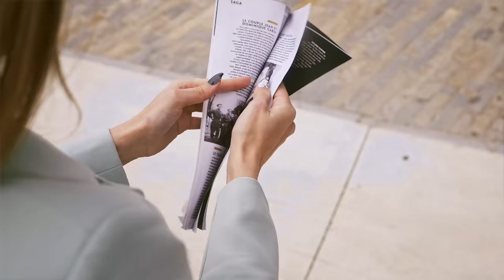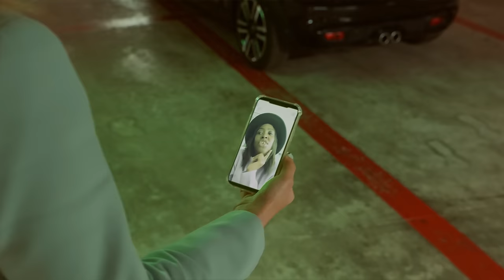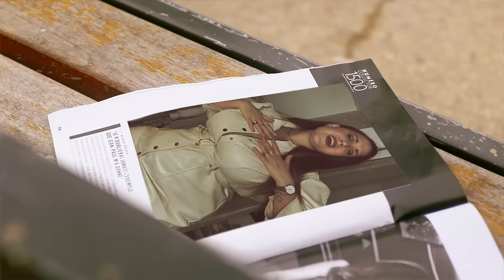Alice Cat Designer - Solide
Découvrez « SOLIDE »
le nouveau clip d’Alice Cat Designer

+ Qu’un Titre un projet 100% Féminin
RETROUVEZ TOUTES LES FEMMES DU CLIP

Pour suivre l’actualité d’AliceCatDesigner

21buttons @alicecatdesigner

LES PERSONNES PRÉSENTENT DANS LE CLIP

ASTUCE DE DIET
FILLE À PAILLETTE
SHIRLEY BILLOT
MARGOT DIDOU
BEAUTY GARDEN OFF
FIONA BOURGEOIS
VASSILI SSA
SKINIA BEAUTY
VALÉRIE SABBAN
AYA  BENETTI
CHRYSTAL CASTING
SANDRA FERREIRA
NICESOURIS
FILLE À FITNESS
EMMA ZOUG
LEILA GHANDI
NADÈGE 100 GÈNE
JOYA
SOLÈNE FEIG
YAELLE LEILA PRESSE
ANGELA OFFICIEL
GINIE CATALA
HARMONY ALBERTINI
MAMAN LOCAAA
JULIE E13
JEHA
ZOÉ
MINA

AliceCatDesigner est une artiste engagée
Dans la lutte contre les violences faites aux femmes

Agence DIGITALY COMPANY
Prod ALECILA PRODUCTION
Management AZEL MANAGEMENT

Distribution BELIEVE MUSIC FRANCE

Composition & et Topline
OctogBeatz (john Kercy) - Composition
Skaner (Doppy Gomis) - TopLine
Kushy Music (Malya) - TopLine

Auteurs
OctogBeatz (john Kercy)
Skaner (Doppy Gomis)
Kushy Music (Malya)
AliceCatDesigner

Co-Auteur
Alix Zélateur

Interprète
AliceCatDesigner

IngéSon
Manolo Paradiz

Studios
GetHappenz

MixMaster
Le Chalet Studio
John Latorre

Editions
ALECILA PRODUCTION

Sébastien Chabal

Story Board
AliceCatDesigner

Réalisation Story Board
AliceCatDesigner

Images, Tournage Montage
Imago

Retouches Post Prod
Audran Sarzier

Juridique
CG avocats
Maitre Chloe Gilliard

Stylisme & Haute Couture
AliceCatDesigner

Vêtements
Camp Boutique Alès
Gaston & Gertude

Locaux
Avva Garden Montpellier
Belaroia Montpellier

Coiffure
Royal Extension

Attaché de Presse
Julien Serru
Mayson Robinaux

Utilisez Le Hashtag de la Campagne

Paroles :

COUPLET
Seule j'avance tout droit sans r’garder le rétro
J’n’ai pas besoin de toi, pour assurer mon dos
Plus d’amour dans mon coeur, dedans que des euros
Y’a pas de Bonnie and Clyde,  moi je flingue en solo
Semelle rouge sur le bureau, talons haut
Le weekend je fais mon shopping à Milano
Pourrais-tu te mettre à nouveau, au niveau
Si t’es pas capable ne me parle pas d’anneau

Des rêves, j'en trop fait
Je cherche un partenaire, un complice au cœur de fer
Avec qui je vais avancer.
Telle une louve solitaire, main de velours
dans gants de fer.

PRÉREFRAIN
A l'époque, je ne le voyais pas
Mais l'amour avait ralenti mes pas
Aujourd'hui je fonce avec ou sans toi
J’prends le virages à 1000 à l’heure,

REFRAIN
Oh bébé  moi c’est tout droit nan ne viens pas me freiner
Boss lady nan ne m’en veux pas
Si je touche le sommet
J’suis dans l’excès mais si j’dois Glow Up j’vais devoir te vexer
J’suis pas désolée si je baisse ma garde j’pourrais plus contrôler

J’valide tes efforts mais j’suis bien loin
T’es dans la course mais j’passe la ligne d’arrivée
Ego ego c’est bon j’ai fait l’plein
Buisness Woman que moi pour me valider

Plus value ou bien reset
Moi j’suis sûre de moi mais toi c’est incertain ouais

j’abuse et je veux vibrer
On m’a fait du sale
mais je ne veux plus jamais

Glow Up, j’dois Glow Up même si j’y pense encore
J’reste Focus, car
J’dois Glow UP, Glow Up
Si j’redonne à terre mes ennemis s’amusent, so…

Solide
Solide
Solide
A Vida Dadida
Solide
Solide
Solide
A Vida Dadida

REFRAIN

Solide
Solide
Solide

J’reste Solide